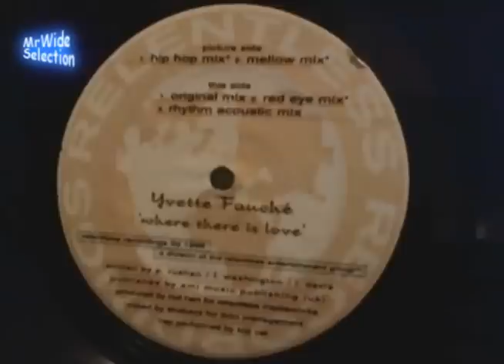Yvette Fauche "where there is love" (Hip Hop Mix Feat Top Cat) 1996 - PROMO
Yvette Fauche "where there is love" (Hip Hop Mix Feat Top Cat) Sample "human nature" by Michael Jackson - recording by MrWide SelectioN